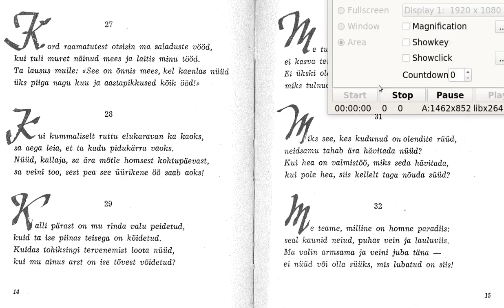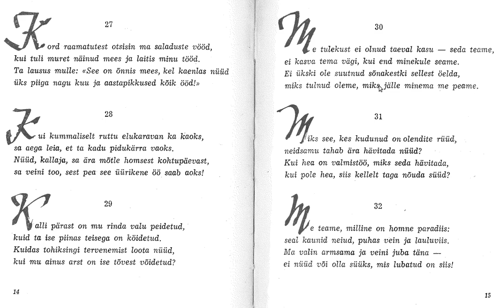Umar Hajjami Nelikvärsid 27-32